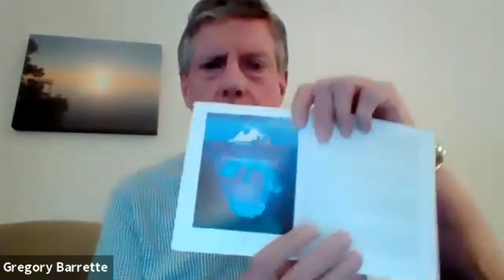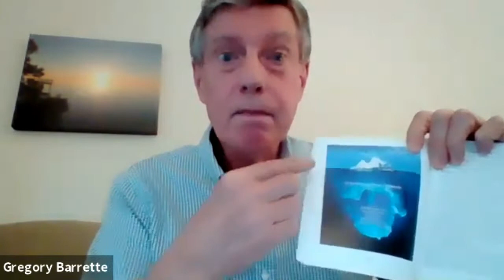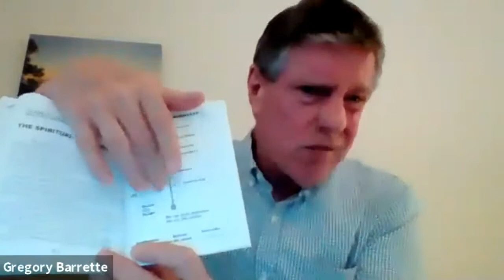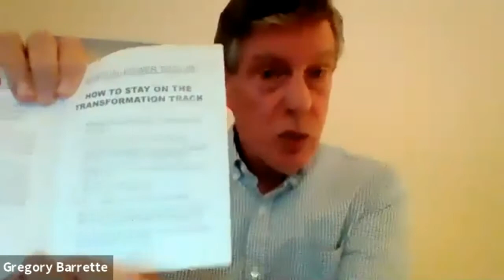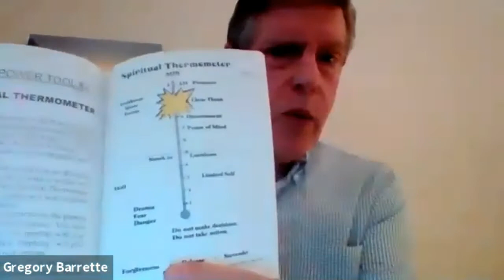Desire and Commitment on Your Spiritual Journey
How to Use Spiritual Power Tools to Support Your Soul
Course Recording, Reflections, and Further Support

Audio only of Sunday's course.

For You to Ponder on Your Spiritual Journey this Week:

1. What three ideas stood out to you from Sunday's course?
2. How are you applying those new insights to your life experiences this week?

Other Key Points from Sunday's Course:

1. Desire to awaken to your True Self
2. Your desires bring up whatever is in their way!
3. Your desire to move has to be stronger than your desire not to move!
4. You can use any of the Spiritual Power Tools to help you support and commit to your true desire!

Actions to Take to Go Deeper:

1. What is your deepest heart's desire? When did you first become aware of this desire?
2. When in your life have you made a commitment to your spiritual essence? What circumstances led up to that commitment? What's your spiritual story?
3. What lesser desires are you willing to let go of so you can achieve your heart's desire?
4. Are you ready to back up your heart's desire with your will?
5. What gets in the way of your commitment to your true desire?
6. Bring your thoughts, questions, and experiences to one of the Q&A Support Groups this week.

Further Resources on this week's topics:

• Are Your Desires Still Valid?

Q&A Support Groups:

Tuesdays, 7:00 pm Eastern
Thursdays, 7:00 pm Eastern
Saturdays, 11:00 am Eastern

Receive spiritual support from Certified Spiritual Enlightenment Teachers in these free, weekly support groups based on Jane Elizabeth's Sunday courses!